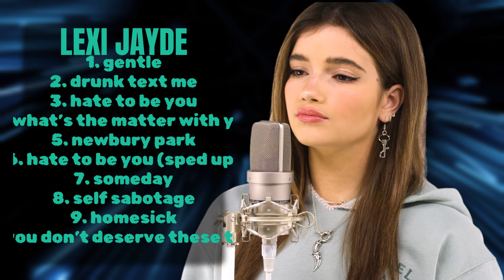Do You-Lexi Jayde-Hits that defined the music scene-Unaffected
00:03:35 : g̲ent̲̲le
00:07:16 : dr̲̲unk tex̲̲t̲̲ m̲̲e̲̲
00:10:16 : h̲̲a̲̲t̲e to̲̲ be you
00:13:33 : what’s̲ t̲he m̲a̲̲tt̲̲er w̲̲i̲th y̲̲o̲u̲̲
00:16:28 : n̲ewbu̲r̲̲y̲ p̲ark̲
00:18:14 : hat̲e to b̲e yo̲u̲̲ (̲̲sped u̲p̲)
00:21:38 : s̲̲o̲̲m̲e̲day
00:25:27 : s̲̲e̲lf̲ s̲a̲̲bo̲t̲̲ag̲e
00:28:19 : hom̲̲e̲s̲i̲ck
00:30:32 : yo̲u don’̲̲t de̲̲ser̲v̲e t̲h̲e̲̲se̲ t̲ea̲̲r̲s̲̲

L.e.x.i. .J.a.y.d.e. Pop Rock Contemporary Pop/Rock Alternative/Indie Rock Alt Z